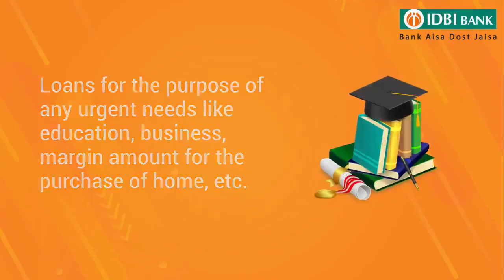IDBIBankGoldLoans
Leverage your gold to meet your urgent needs with IDBI Bank Gold Loan. Get a maximum loan against your gold jewellery at the lowest interest rates with flexible tenure. T&Cs apply.